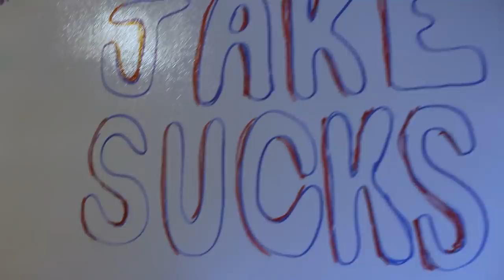Opening Mail & First Day of the Playoffs! | Office Vlog #15